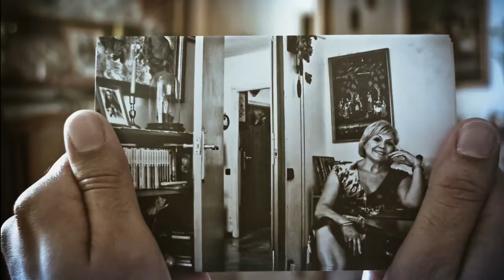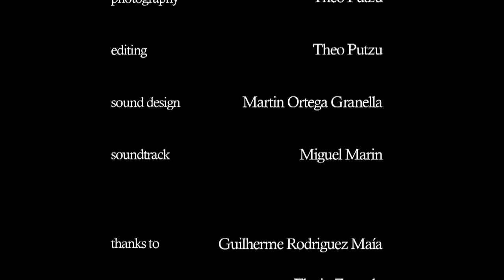Paper Memories - award-winning short film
Yönetmen: Theo Putzu
Oyuncular: Elena España, Callie Hope Haverda, Josep Vilavert Manyà
Awards:
Special Mention at VISIONARIA 2010 - Piombino - Italy
Special Jury Prize at BOLZANO SHORT FILM FESTIVAL 2010 - Bolzano - Italy
Special Jury Prize at Festival CinemaZERO 2010 - Trento - Italy
Nomination for "BEST EDITING" at GRAND OFF 2010 - Warsaw - Poland
Best Short Film at CORTO CORTO MON AMOUR 2010 - Cinisi - Italy
Best Short Film at CORTI CIRCUITI 2010 - Calderara di Reno - Italy
Special Jury Prize at MIGLIO D'ORO FILM FESTIVAL 2010 - Portici - Italy
Best Short Film at FESTIVAL CORTO XX 2010 - Roma - Italy
Best International Short Film at FESTIVAL PONTINO DEL CORTOMETRAGGIO 2011 - Latina - Italy
Nomination for "BEST DRAMA SHORTFILM" at Festival STOKE YOUR FIRE 2011- Stoke-on-Trent - UK
Special Mention at Festival VISIONI ITALIANE 2011 - Bologna, Italy
Best Editing at FESTIVAL A CORTO DI IDEE 2011 - Ravello, Italy.
Best Short Film at FESTIVAL SCHERMI IRREGOLARI 2011 - Bagno a Ripoli, Italy
Best Actor at SOLOFRA FILM FESTIVAL 2011 - Solofra, Italy
Audience Awards at DISPOSABLE FILM FESTIVAL 2011 - San Francisco, USA
Best Short Film at PARMA VIDEO FILM FESTIVAL 2011 - Parma, Italy
Special Jury Prize at CESATE SHORT FILM FESTIVAL 2011 - Cesate, Italy
Best Experimental Short Film at FILM VIDEO MONTECATINI 2011 - Montecatini, Italy
Second Prize at FESTIVAL INVENTA UN FILM 2011 - Lenola, Italy
Best cinematography at FESTIVAL INVENTA UN FILM 2011 - Lenola, Italy
Best Editing at FESTIVAL INVENTA UN FILM 2011 - Lenola, Italy
Special Mention at SCREENGRAB NEW MEDIA ARTS AWARD 2011 - Townsville, Australia.
Jury prize at TRANI FILM FESTIVAL 2011 - Trani, Italy.
Special Mention at SCIACCA FILM FEST 2011 - Sciacca, Italy.
Best ShortFilm/New Technologies at UNDERGROUND CISTERNA FILM FESTIVAL 2011 - Cisterna, Italy.
Best Cinematography at UNDERGROUND CISTERNA FILM FESTIVAL 2011 - Cisterna, Italy.
Best Screenplay at UNDERGROUND CISTERNA FILM FESTIVAL 2011 - Cisterna, Italy.
Best Short film at WORDLESS FILM FESTIVAL 2011 - Acquaviva delle Fonti, Italy.
Best Foreign Short Film at CORTOLOVERE 2011 - Lovere, Italy.
Best experimental Short Film at I'VE SEEN FILMS 2011 - Milan, Italy.
Best Short Film at NOVARA FILM FESTIVAL 2011 - Novara, Italy.
Best Short Film at MESTRE FILM FESTIVAL 2011 - Mestre, Italy.
Third Prize at FESTIVAL CORTODINO 2011 - Torre Annunziata, Italy.
Best Cinematography at SEMANA DE CINE EXPERIMENTAL DE MADRID 2011 - Madrid, Spain.
Best experimental Short Film at TIRANA INTERNATIONAL FILM FESTIVAL 2011 - Tirana, Albania.
Online award "experimental" at TIRANA INTERNATIONAL FILM FESTIVAL 2011 - Tirana, Albania.
Best Short Film at CORTIAMO 2011 - Alcamo, Italy.
Best Film/Public Choice at FLUXUS FILM FESTIVAL 2011 - São Paulo/Belo Horizonte, Brazil.
Second Prize at VALSUSA FILMFEST 2012 - Valle di Susa - Italy.
Best Short Film at VIDEOMAKER FILM FESTIVAL 2012 - Casalnuovo di Napoli, Italy.
Best Cinematography at VIDEOCONCORSO F. PASINETTI 2012 - Venezia, Italy.
Best Short Film at CORTOSCART 2012 - Peschiera del Garda, Italy.
Jury prize at BOTTEGHE D'AUTORE FESTIVAL 2012 - Albanella, Italy.
Best Work - Innovation of Language at ARES FILM & MEDIA FESTIVAL 2012 - Siracusa, Italy.
Best Cinematography at CERVELLI IN CORTO 2012 - Quarrata, Italy.
Best Short Film at ZEROTRENTA CORTO FESTIVAL 2012 - Argenta, Italy.
Prize for Most Original Short Film at CHRONOS FILM FESTIVAL 2012 - Albuquerque, Usa.
Best Short Film at MODENA IN CORTO 2012 - Modena, Italy.
Special Jury Prize at FILM FESTIVAL DI GHEDI 2012 - Ghedi, Italy.
Best Film Award at WORDLESS INTERNATIONAL SHORT FILM FESTIVAL 2012 - Sydney, Australia.
Best Short Film at FESTIVAL ZONE VIDEO 2012 - Empoli, Italy.
Best Short Film at SHORT SOUP INTERNATIONAL FILM FESTIVAL 2013 - Sydney, Australia.
Best Editing at CAMAIORE FILM FESTIVAL 2013 - Camaiore, Italy.
SNCCI Prize at BRESCELLO FILM FESTIVAL 2013 - Brescello, Italy.
Best Director at POLLA IN CORTO - CORTI A SUD 2013 - Polla, Italy.
Best Short Film at FESTIVAL I(n)DIFFERENTI 2013 – Trani, Italy.
Jury Prize at CERVIGNANO FILM FESTIVAL 2013 - Cervignano del Friuli, Italy.
Best Short Film at STREAMSHORT 2013 - Rome, Italy.
Best Short Film at SGUARDI, VISIONI, STORIE 2013 - Lanusei, Italy.
Best Short Film at VERSI DI LUCE 2014 - Modica, Italy.
Third Prize at 900TRESIGALLO FILM FESTIVAL 2014 – Tresigallo, Italy.
Best Short Film at FLORENCE SHORT FILM FESTIVAL 2014 - Florence, Italy.